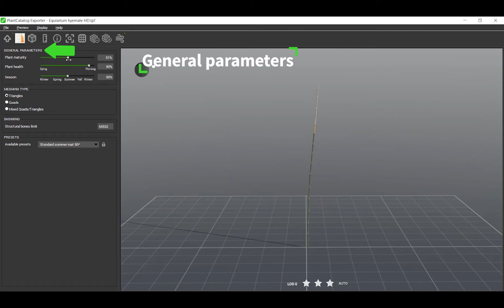PlantCatalog: 3D Scouring rush - Equisetum hyemale - procedural vegetation engine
3D Scouring rush - Equisetum hyemale - procedural vegetation engine.

This 3D Scouring rush - Equisetum hyemale - procedural vegetation model is available in the PlantCatalog content collection, as well as in our Enterprise Solutions.